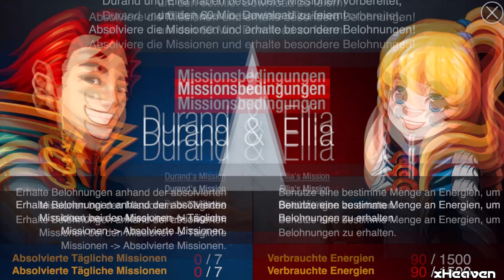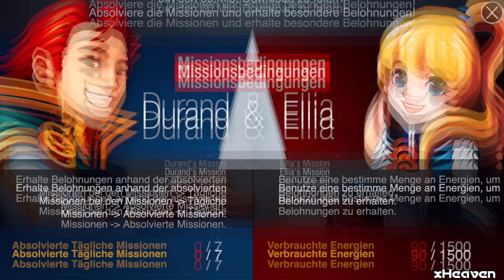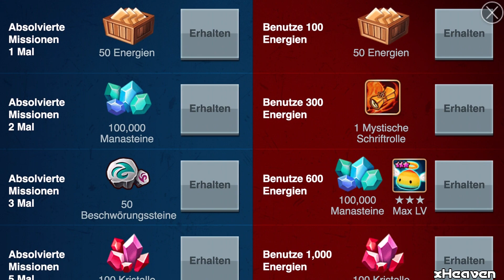SUMMONERS WAR: Missionsevent Mai 2016 & Leo in der Arena! ★ (Deutsch / German) | xHeaven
► Let's Play Summoners War - Mission Event May 2016 & Leo in Arena! (Deutsch / German)

• Einladungscode: cagzsdwy